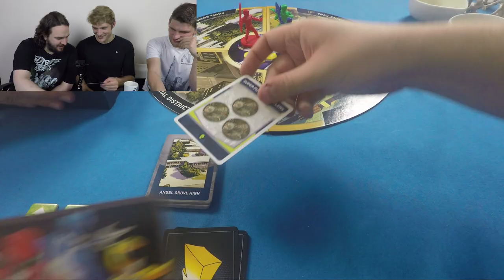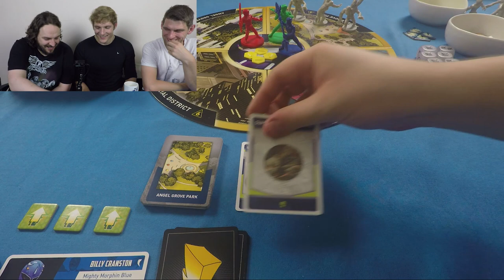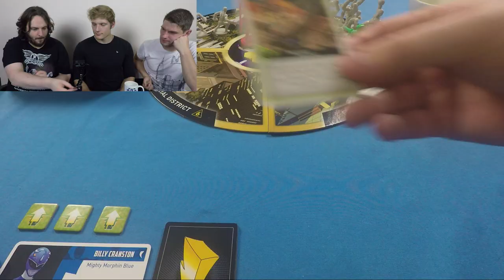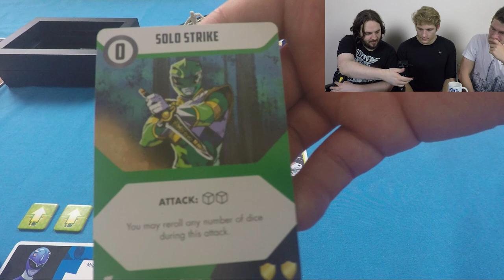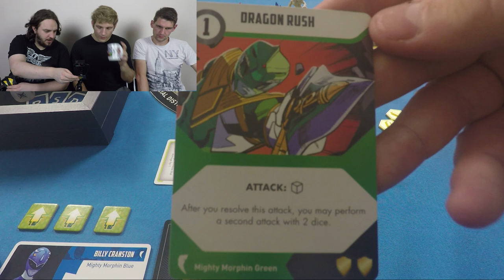Power Rangers Episode 1 (Sneaky Putty Patrollers)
Tyrannosaurus! Triceratops! Dragonzord! It's 3 of the mighty morphin power rangers assembled to play cards and defeat the enemies of Zordon! We take on Rita Repulsa in the new cop-operative game; Mighty Morphin Power Rangers Heroes of the Grid.

Mighty Morphin Power Rangers Heroes of the Grid on Board Game Geek

Players:
Michael Dennis
Chris Britton
Michael Smith